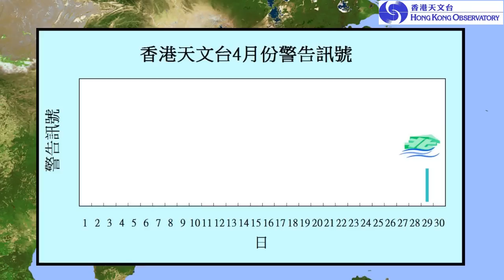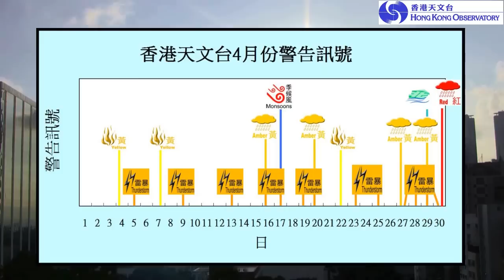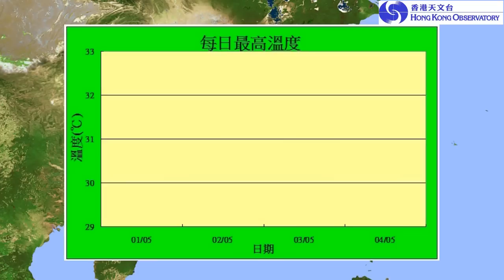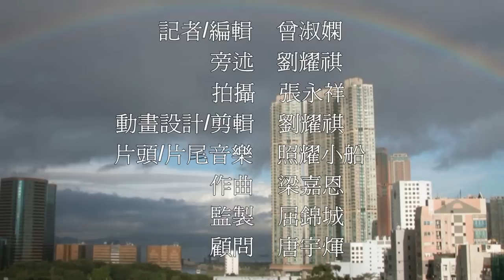2012年4月天氣回顧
二零一二年四月除月初外，其餘大部分時間受溫暖海洋氣流影響，天氣較正常溫暖。此外，低壓槽頻密南下橫過華南沿岸，亦曾經出現了幾場大雨。本片回顧該月的天氣。片中亦回顧過去一星期(5月1日至4日)的天氣及展望未來數天­天氣情況。